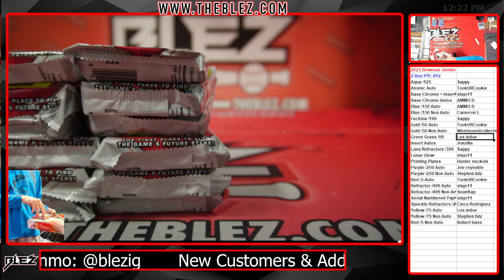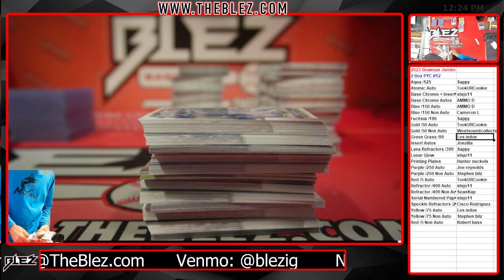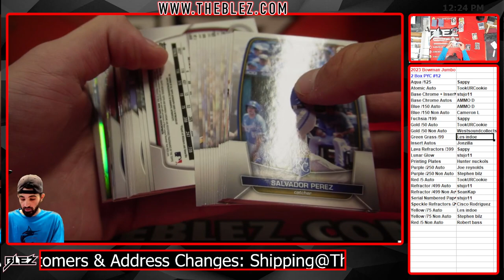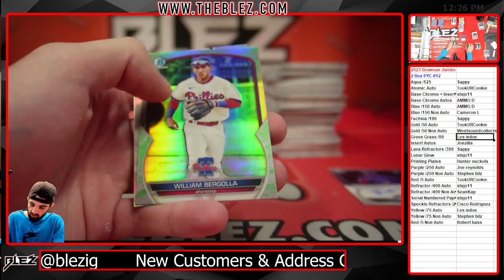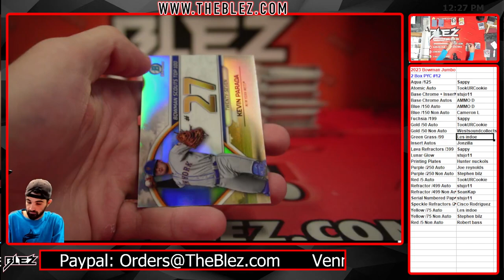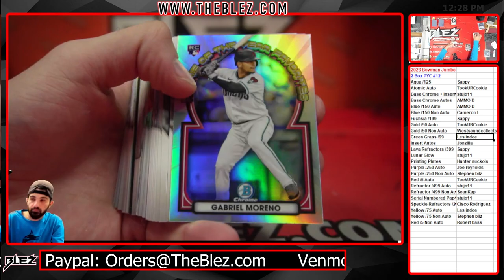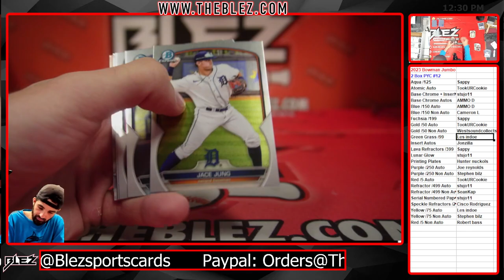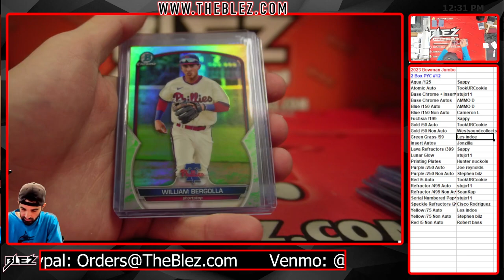2023 Bowman Jumbo 2 Box #12 Pick Your Color